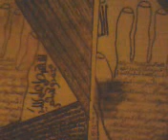VOYANT spécialiste des problemes de coeur et familliaux Prof S DJABO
Professeur S DJABO
              Réussit la ou les autres ont échoué,
Envoûté(e) ? Ensorcelé(e) ? La malchance vous poursuit ? Votre problèmes est grave ?CONTACTE  Prof S DJABO.  spécialiste d'amour, fidélité entre 2 PERSONNES, examen, travail. argent,chance ,protection contre les ennemis ,Retour définitif de l'être aimé, impuissance sexuelle ,problèmes familiaux,vous avez du mal qui circule dans votre corps, difficultés de l'entreprise, réussite en affaires,Travail sérieux efficace et rapide ! Résultats surprenants et garantis,  pour en s'avoir de plus contacte Prof.S DJABO Téléphone en France 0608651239 INT.0033608651239